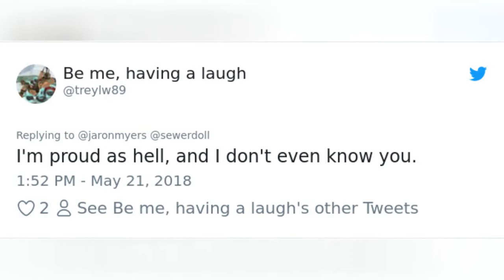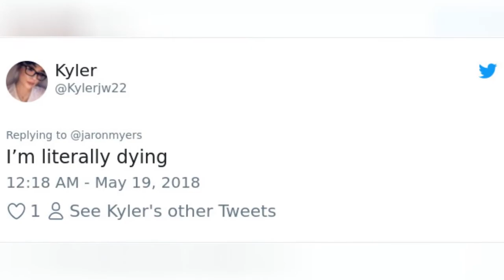This Guy Proved That You Can Go To The Graduation Ceremony Without Even Attending College 😂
0:00 - Intro
0:00:12 -
0:00:21 -
0:00:30 -
0:00:39 -
0:00:48 -
0:00:57 -
0:01:06 -